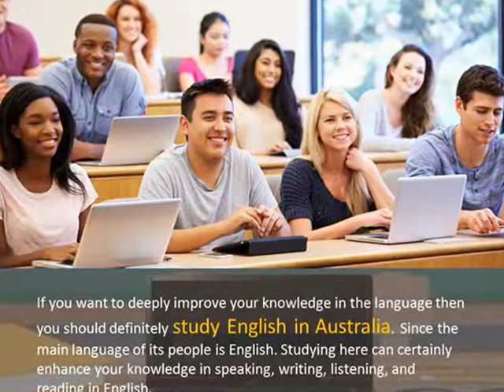What Would You Gain From An English Course Australia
It has been known to aid in the development of international student’s English skills and has helped many to adjust easily in any academic fields. There are a number of benefits you will be able to gain from an English course Australia.